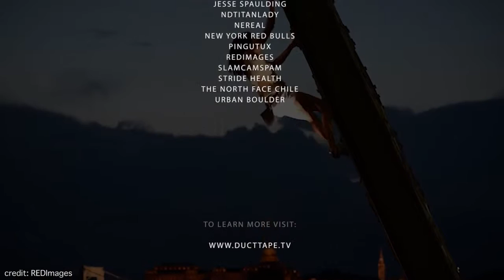Urban Climbing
3-minute film exploring urban climbing